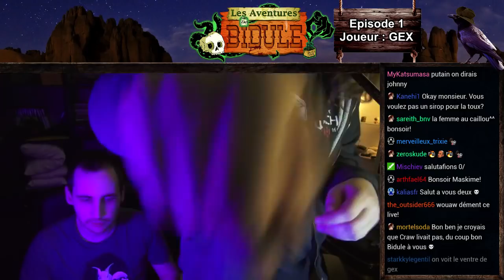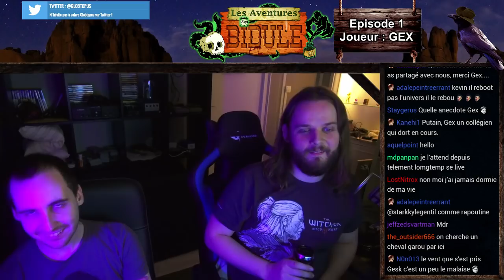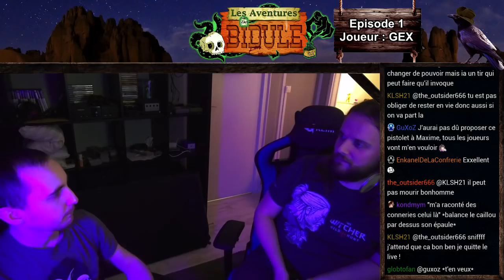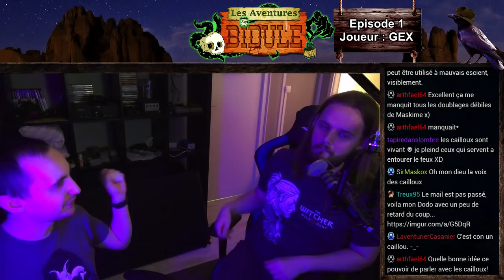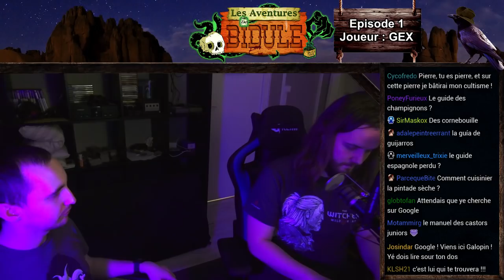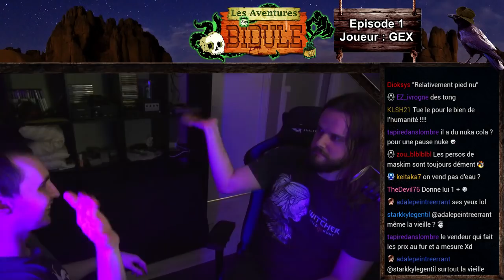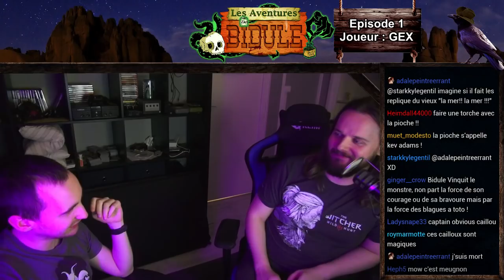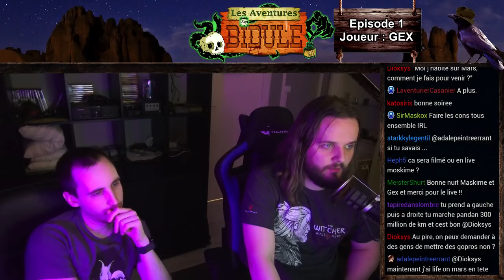Les Aventures de Bidule S2 - Episode 1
Bidule démarre ses nouvelles aventures !
La partie démarre là : 00:30:14

Dans les Aventures de Bidule, le public interagit énormément afin de moduler l'histoire.
C'est donc plus intéressant de participer aux lives.
Mais je posterais les rediffusions ici, car la chaîne GlobiGame s'adresse à tous les genres de gamers.